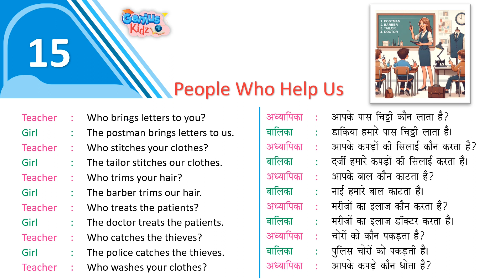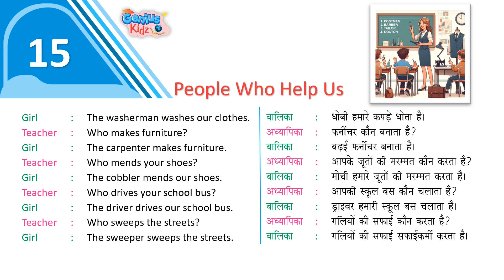Chapter-15 People Who Help Us| Social Talk-6 (Conversation-6)| Genius Kidz| Pre School Learning